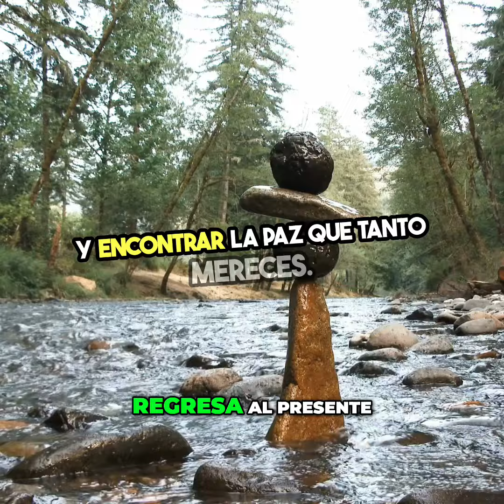Meditación para la Sanación Espiritual.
Información

Enlaces